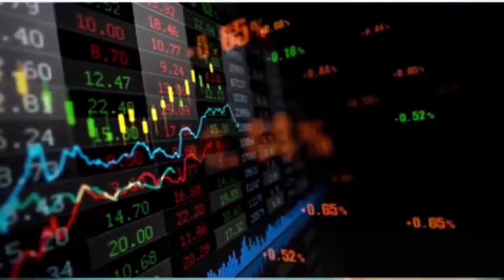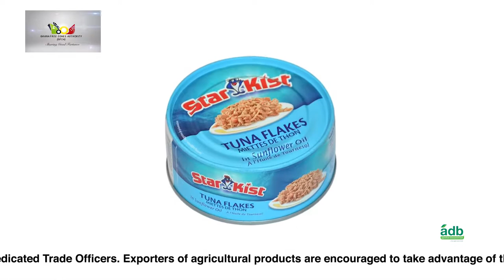Ghana earns $2.81 billion from non-traditional exports .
According to a report released by the Ghana Export Promotion Authority (GEPA)  Ghana earned $2.81 billion from non-traditional exports in 2018 representing a 10.5 per cent increment as compared to $2.56 billion earned in 2017.